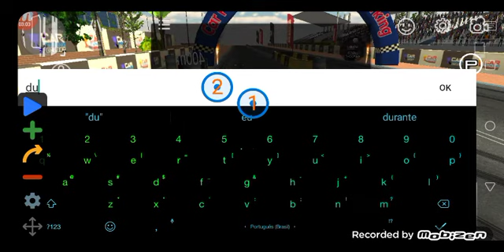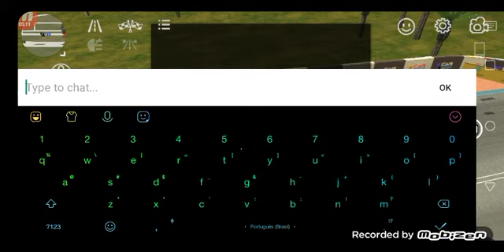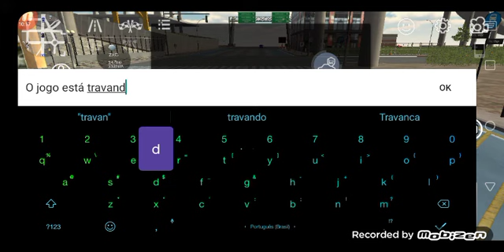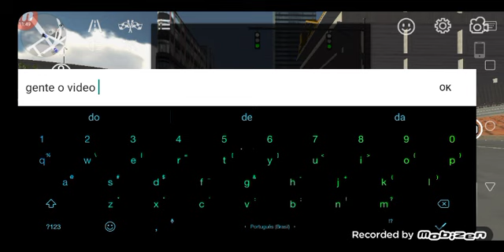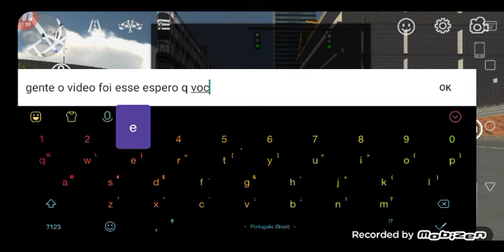Indo corridas com bug car parking multiplayer